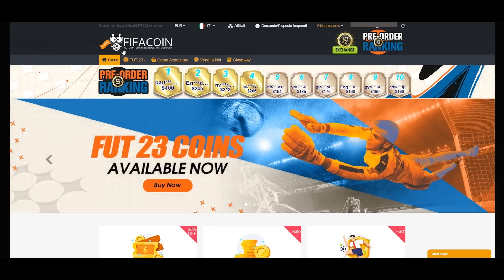SE INDOVINO IL CALCIATORE dalla EMOJI, LO COMPRO!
Le emoji del calciatore decidono la mia squadra!

TN26P5